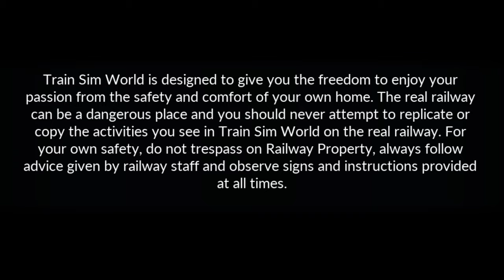Train Sim World- Locomotive start-up sound compilation [New+Re-Mastered]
The video is here(as I have promised once my channel total hit 5K).
I have got some news for you guys, both the good one and the bad one!
The good news is that the Train Simulator [new +Re-Mastered] compilation will be up soon so keep an eye for that.
The bad news is that I will be out of content soon. xD

Avoid any negative and hateful comment... (Spammer comments will be removed)